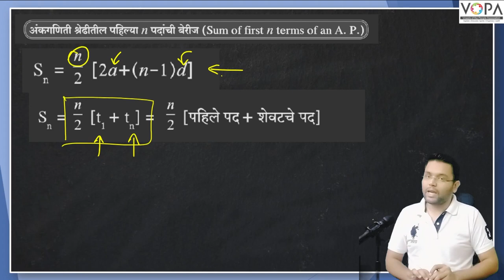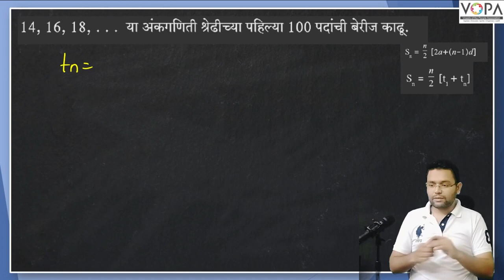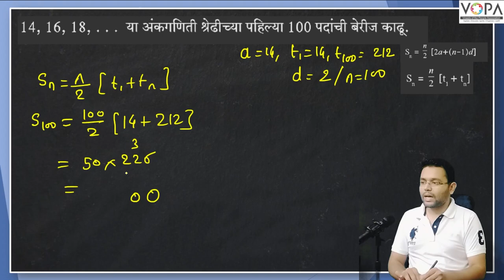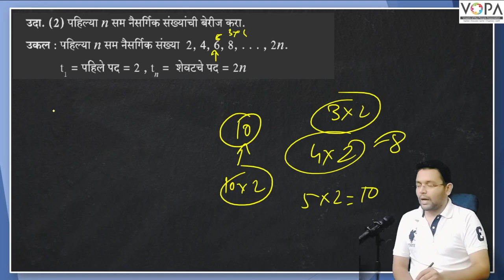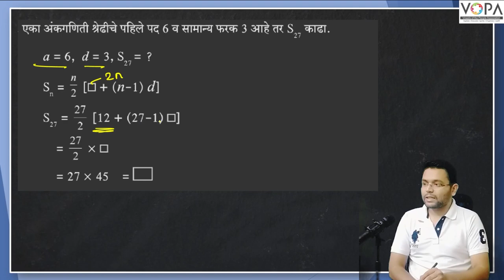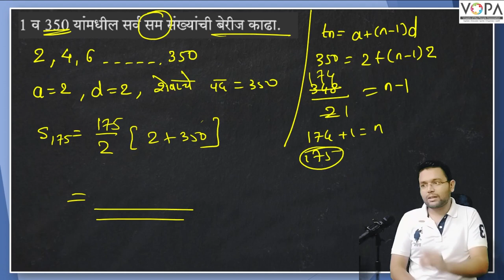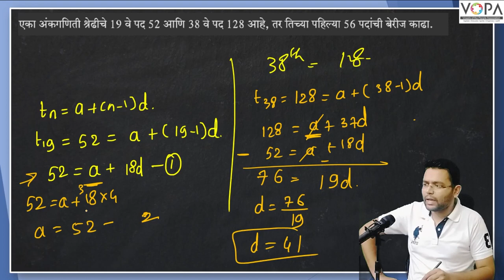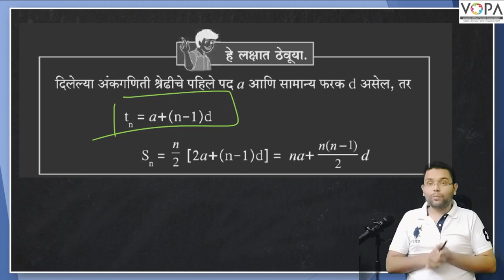10th Math 1 | chapter 3 | अंकगणित श्रेढी पहिल्या n पदांची बेरीज | सराव संच 3.3 B | 10th Crash Course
Attendance ( हजेरी )